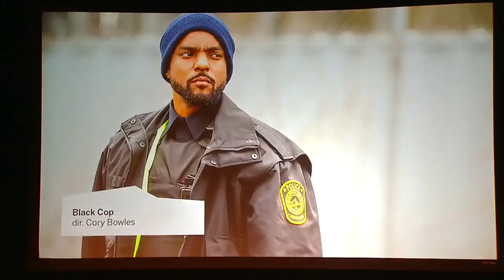TIFF announces 26 Canadian films will be screened in 2017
TIFF announced they would feature some homegrown talent with 26 Canadian films to be screened this year. Dana Levenson reports.